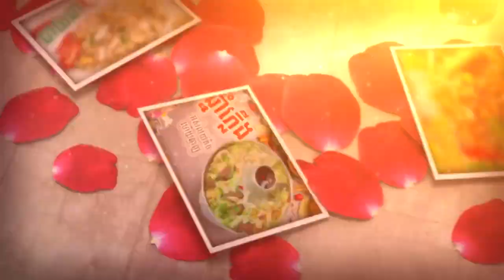វិធីធ្វើ ប្រហុកលីញ, Khmer Cheese​ Fried by Solim Cooking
ថ្ងៃនេះ នាងខ្ញុំនិងបង្ហាញពីរ របៀបធ្វើ
មុខម្ហូបថ្ងៃនេះ: វិធីធ្វើ ប្រហុកលីញ
Menu Today: Khmer Cheese​ Fried
Channel TV:  @solimcooking
នាងខ្ញុំសូមថ្លែងអំណរគុណសម្រាប់ការទស្សនាវិដេអូនេះរហូតដល់ចប់។ រាល់កំហុសឆ្គងដែលមាននៅក្នុងវិដេអូនេះ សូមបងប្អូនមេត្តាផ្តល់ជាមិត្តិយោបល់ពីរក្រោម ដើម្បីជាការកែរលំអរអោយកាន់តែប្រសើរ។

Any mistakes in this video, please give the following two suggestions for better improvement.

I created this new channel to make it easier for you to find all kinds of Khmer food in one channel, especially my old channel message called Khmer Housewife or Khmer Housewife, I decided to temporarily shut down, so please Supporters, please click on my picture shown on the video to get new videos every day or click​ Subscribe.